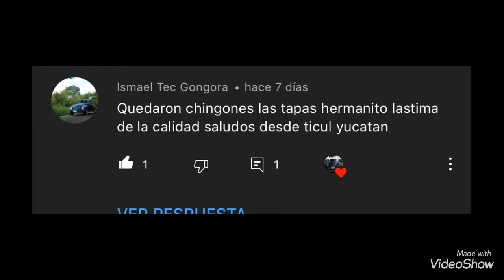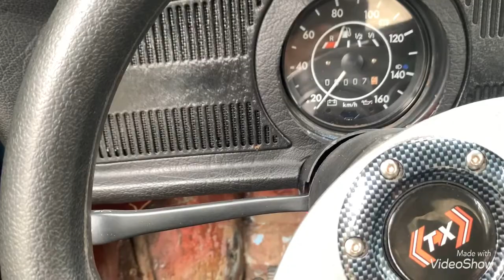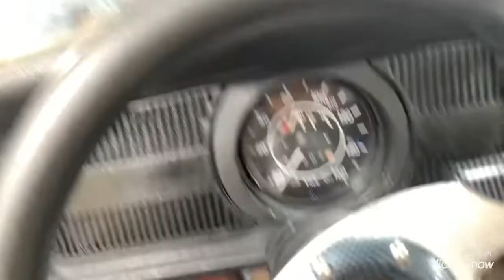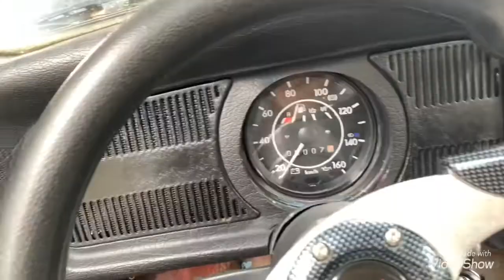Ahorra Muchísima gasolina con estos sencillos pasos ⛽️ repara el termostato del vocho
Qué tal banda espero les guste este video si les gusta este contendido suscríbete y activa la campana 🔔 para que YouTube les notifique cuando suba un nuevo video tenemos mucho trabajo que hacer banda vamonos con todo